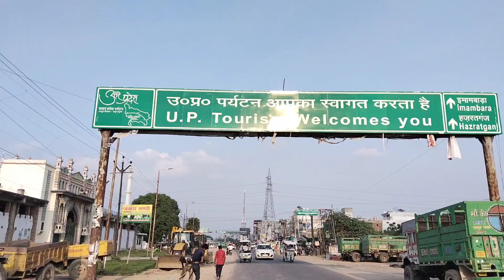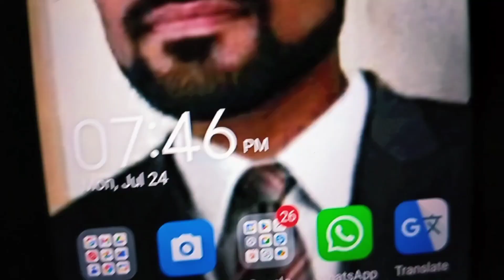kesa hai lucknow kya hai khas lucknow me ghumne ki jagah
lucknow me ghumne ki jagah || cycle se pahucha mp se lucknow || Lulu maal || kaha hai lucknow || lucknow me kya hai khas ||